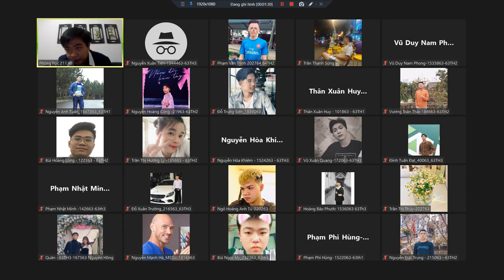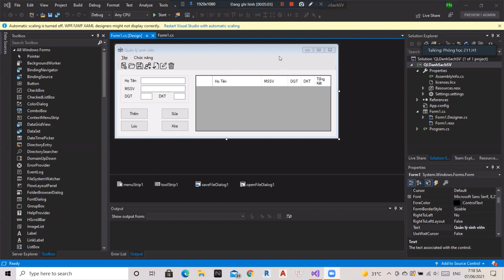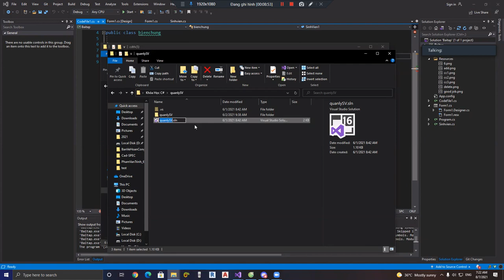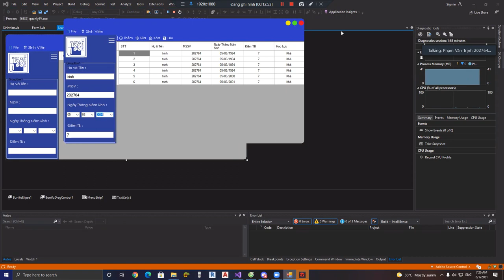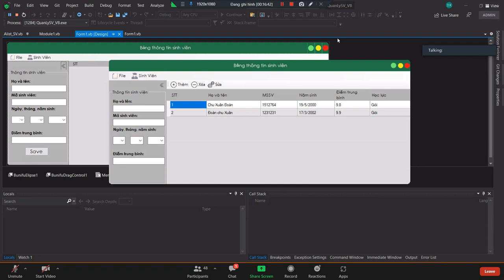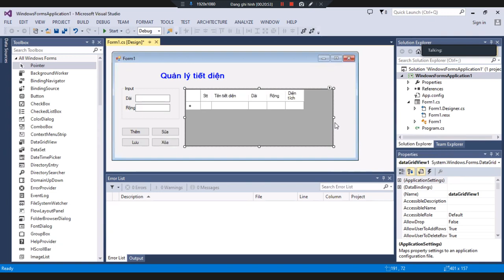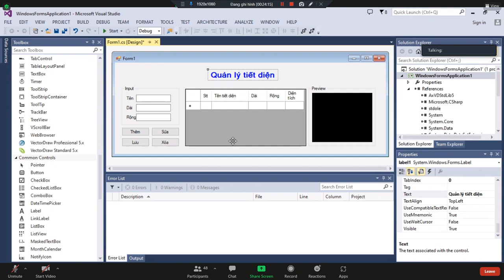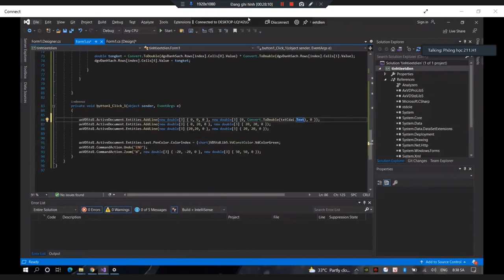CHUYÊN ĐỀ TIN HỌC 1 - BUỔI 11